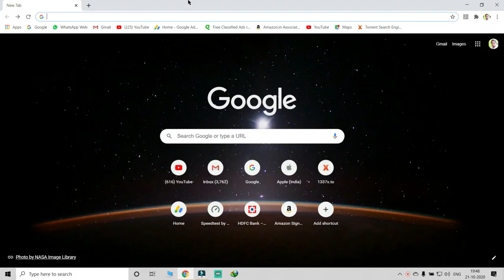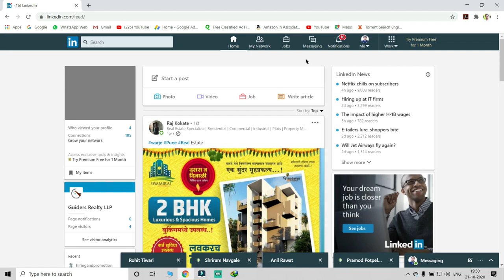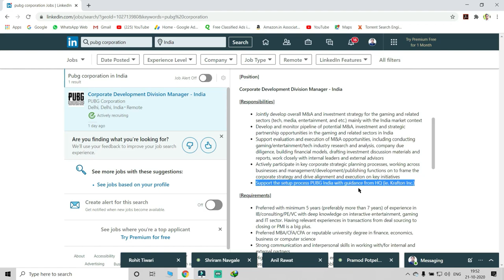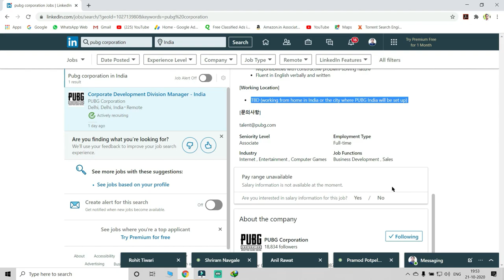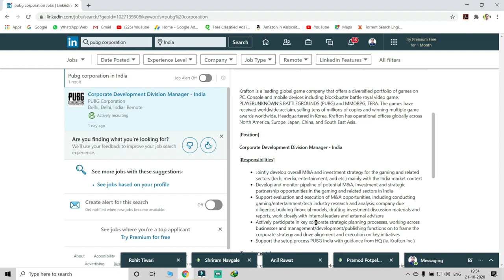Pubg Unban India News I Maxtor Gaming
Maxtor here and this video is about the latest news on pubg unban in India.

# Thankyou guys for watching my video. Need your valuable Love and support#